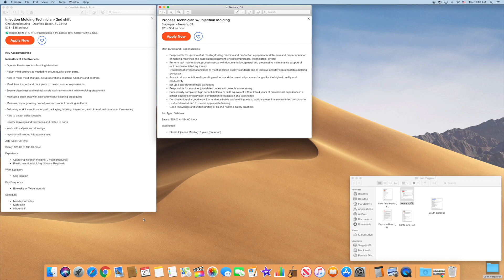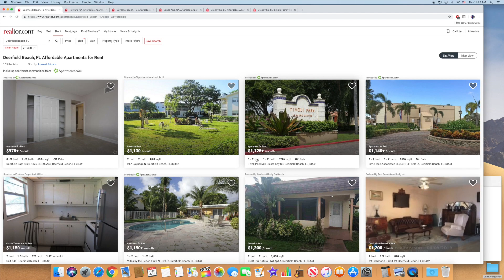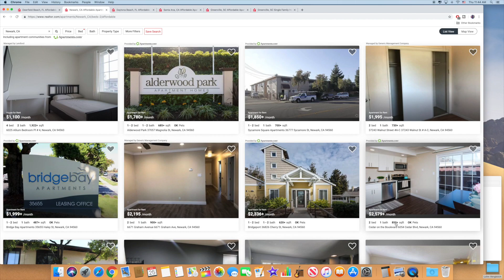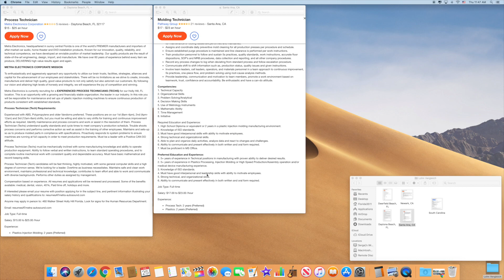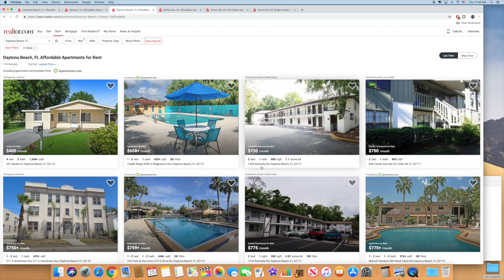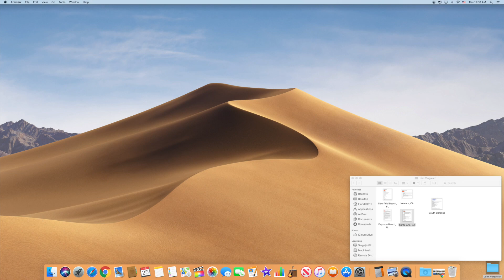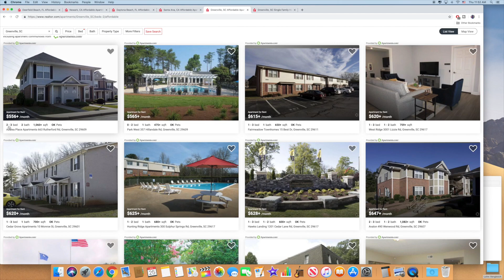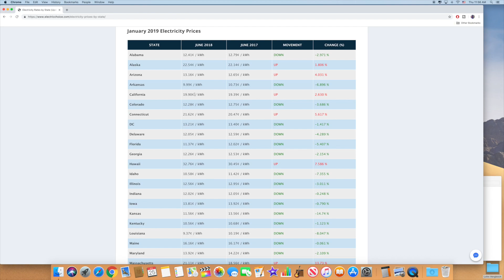Auswandern|Florida bis Kalifornien USA - Lohn, Miete Vergleich!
In diesem Video zeige ich euch einen Vergleich zwischen dem Verdienst und den Lebenshaltungskosten in Florida und Kalifornien.

Wir sind eine Familie die im Maerz 2013 in die Tampa Bay, Florida ausgewandert ist. Damals waren es nur meine Frau Kathi und ich(Sergej), doch schon nach ca. 2 Monaten ist Boxer Hund Django ein Teil unserer Familie geworden. Im Jahr 2018 ist unsere Familie nochmals gewachsen nachdem unsere Tochter Livia Rose geboren wurde. Nach knapp 6 Jahren im Sunshine State Florida sind wir nun weiter gezogen und leben seit Anfang 2019 in der Bay Area von Kalifornien.

Sergej's Instagram: scheckiiislifestyle
Kathy's Instagram: katie.schck